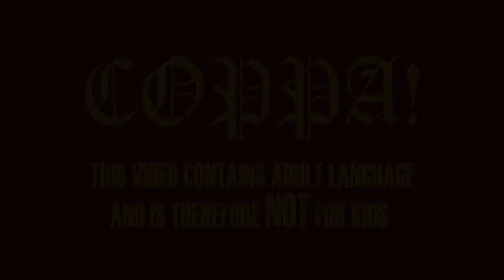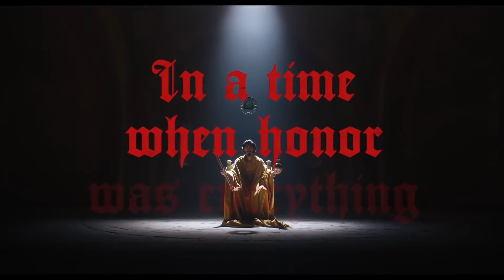The Green Knight: Movie Review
This is the tale of how Sir Gawain learned how to be a man of honor. But is the movie itself honorable? Find out my thoughts in The Green Knight: Movie Review!

The Green Knight is directed by David Lowery and stars Dev Patel, Alicia Vikander, Joel Edgerton, Kate Dickie, Barry Keoghan, Erin Kellyman, and Ralph Ineson.